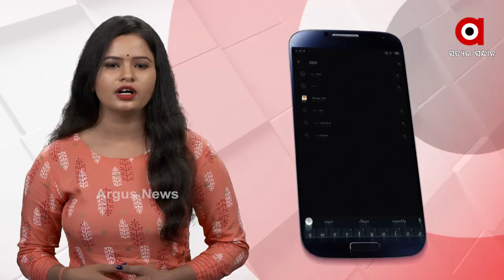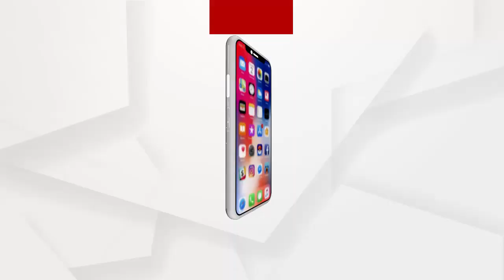ବଢିଲା ଅଭିନେତ୍ରୀ ରିୟା ଚକ୍ରବର୍ତ୍ତୀଙ୍କ ଅଡୁଆ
ବଢିଲା ଅଭିନେତ୍ରୀ ରିୟା ଚକ୍ରବର୍ତ୍ତୀଙ୍କ ଅଡୁଆ  । ସୁଶାନ୍ତ ସିଂ ରାଜପୁତଙ୍କ ଡ୍ରଗ୍ସ କେସକୁ ନେଇ ଏନସିବିର ଚାର୍ଜସିଟ୍ ଦାଖଲ  । ଏନସିବି ଦାଖଲ କଲା ୧୨ ହଜାର ପୃଷ୍ଠାର ଚାର୍ଜସିଟ୍  । ମୁଖ୍ୟ ଅଭିଯୁକ୍ତ ରିୟାଙ୍କ ସହିତ ରହିଛି ୩୩ ଜଣଙ୍କ ନାମ...